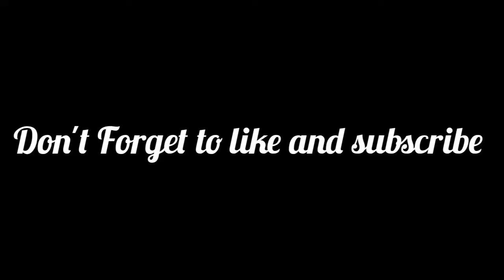instant dahi bhalla recipe | dahi baray | dahi bhalla homemade masala | Diy remedies & cooking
Diy remedies & cooking